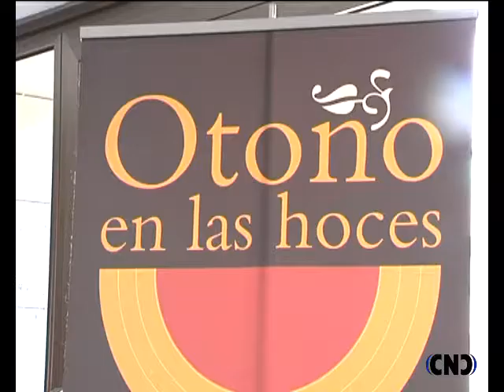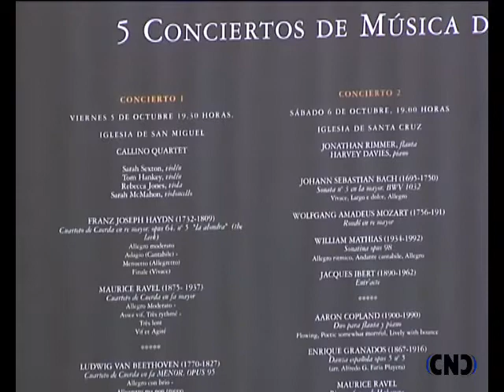Programa Otoño en las Hoces